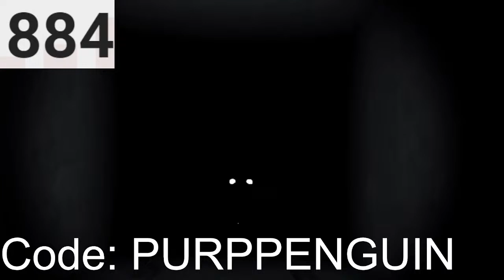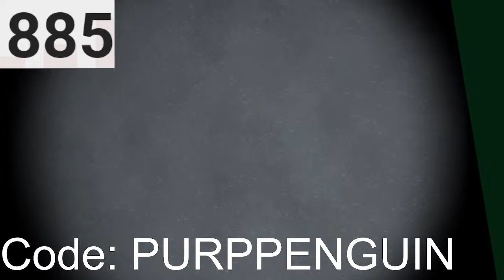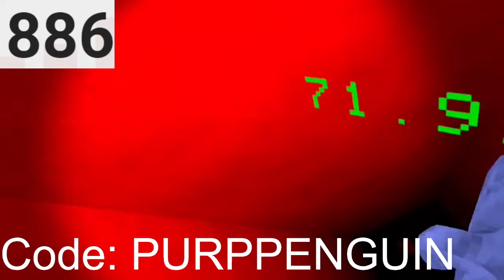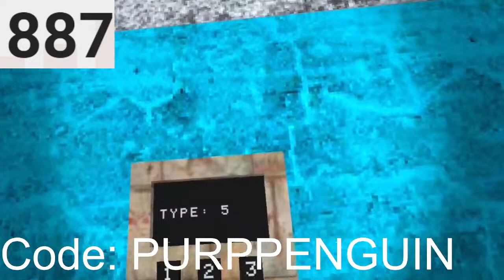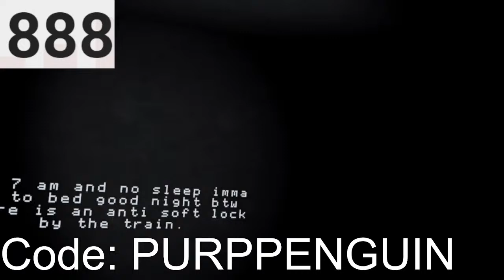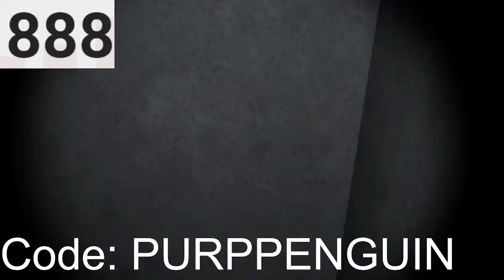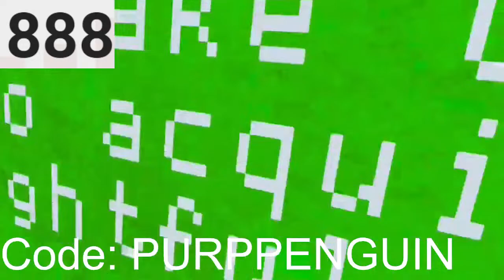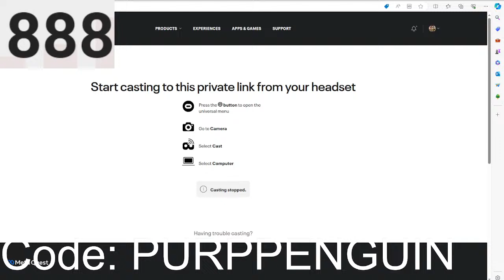BIG SCARY LIVE!!! JOIN CODE PURPPENGUIN!!!